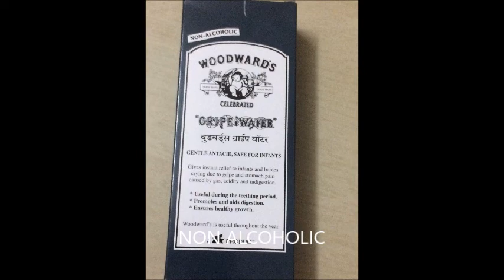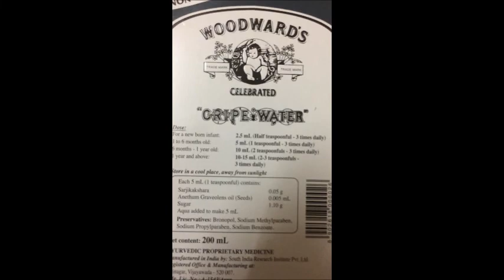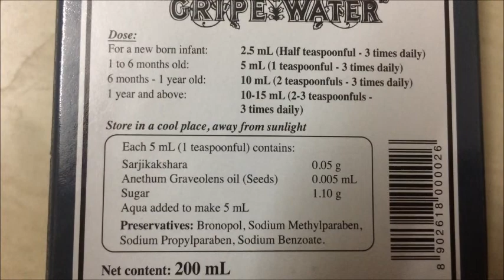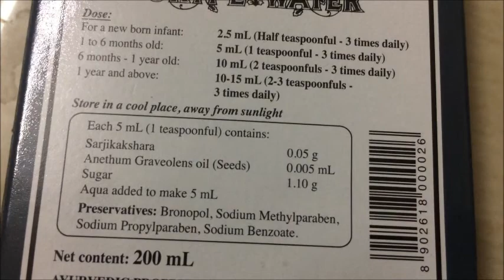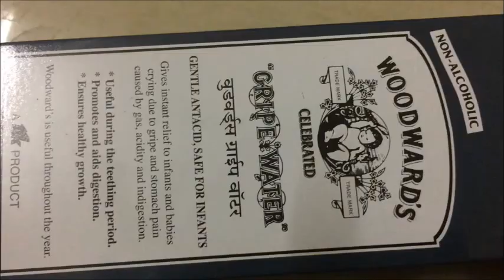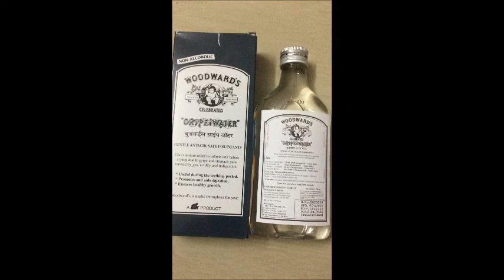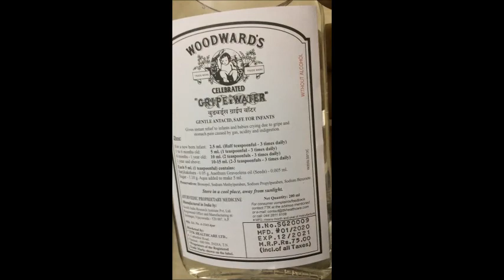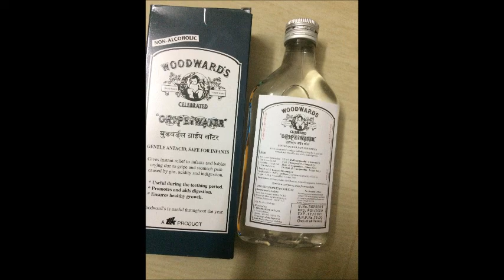Gripe water/woodwards gripe water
GRIPE WATER FOR BABIES
GRIPE WATER FOR NEW BORN
GRIPE WATER FOR INFANTS
WOODWARDS GRIPE WATER USES